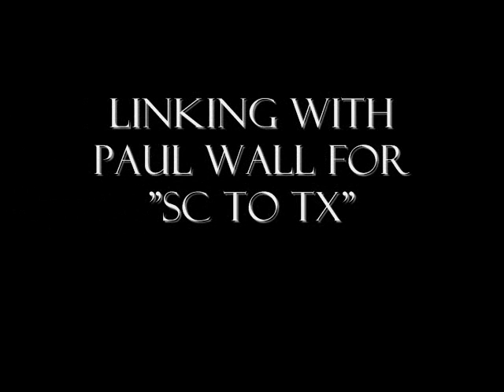SheBloggin.com Interviews TrapStar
In part 5 of The Arrival interview series, I talked to SC star Trapstar about his music, linking with SDM, and the local scene.